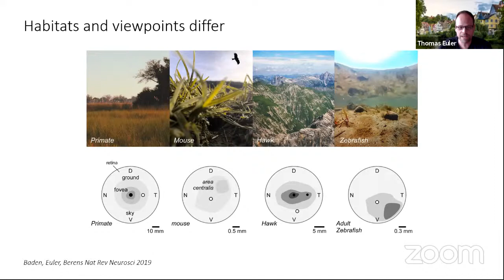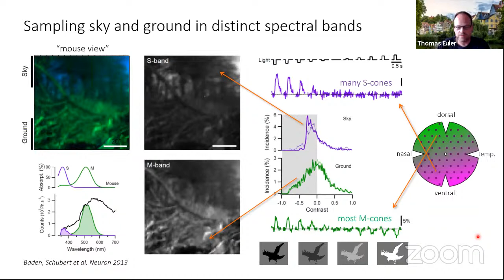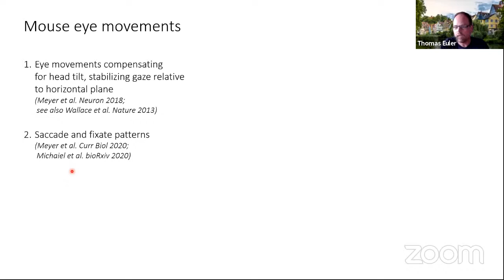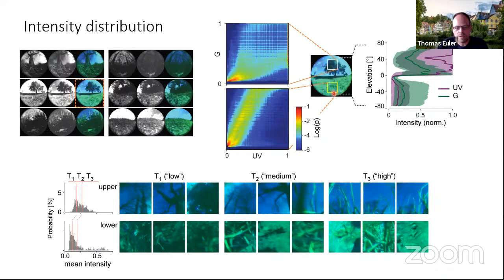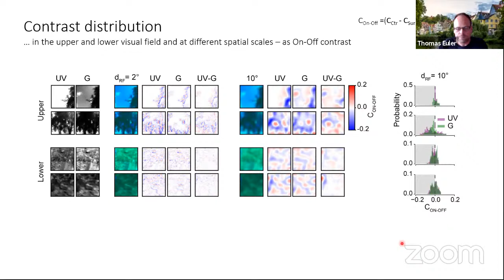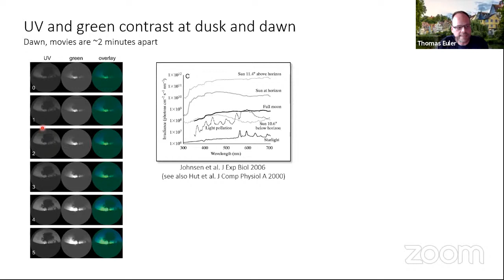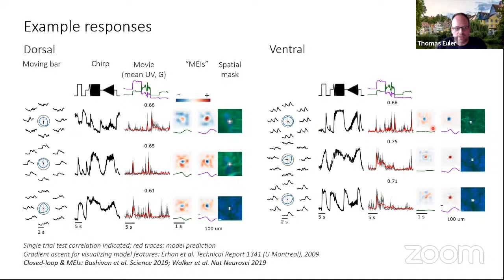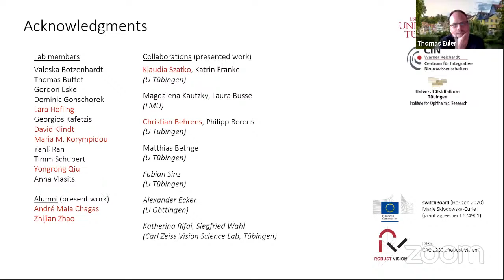World Wide Neuro | Sussex Vision Series - 17/07/2020 - Thomas Euler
Today, we are delighted to host Dr. Thomas Euler from the Institute for Ophthalmic Research at the University of Tübingen in Germany.

Natural visual stimuli for mice

During the course of evolution, a species’ environment shapes its sensory abilities, as individuals with more optimized sensory abilities are more likely survive and procreate. Adaptations to the statistics of the natural environment can be observed along the early visual pathway and across species. Therefore, characterising the properties of natural environments and studying the representation of natural scenes along the visual pathway is crucial for advancing our understanding of the structure and function of the visual system. In the past 20 years, mice have become an important model in vision research, but the fact that they live in a different environment than primates and have different visual needs is rarely considered. One particular challenge for characterising the mouse’s visual environment is that they are dichromats with photoreceptors that detect UV light, which the typical camera does not record. This also has consequences for experimental visual stimulation, as the blue channel of computer screens fails to excite mouse UV cone photoreceptors. In my talk, I will describe our approach to recording “colour” footage of the habitat of mice – from the mouse’s perspective – and to studying retinal circuits in the ex vivo retina with natural movies.